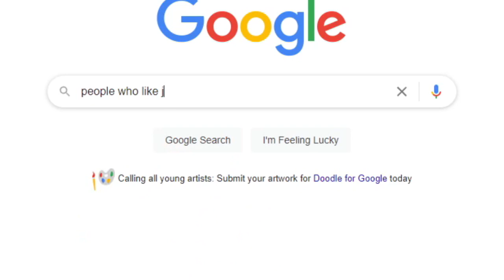[ENG] Making the Pitch: Hokkaido Nippon-Ham Fighters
We've reached out to some long-time Pacific League fans to help you decide which team to root for in the 2022 season. Next up are the newly-reskinned Hokkaido Nippon-Ham Fighters, and one resident who's been following them for years, Joseph A.

Follow Joseph on Twitter @DarkMatter89
(Pacific League is not responsible or liable for the content on external parties' social media)

Host (and pencil art): Gabe Lerman
Edits: Michael Bilyj